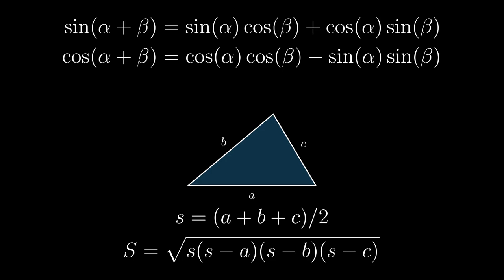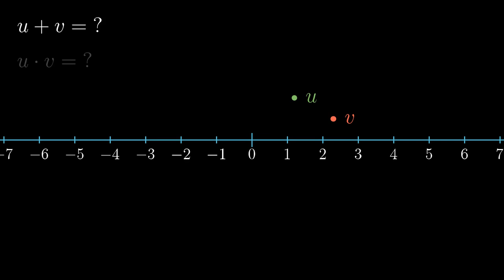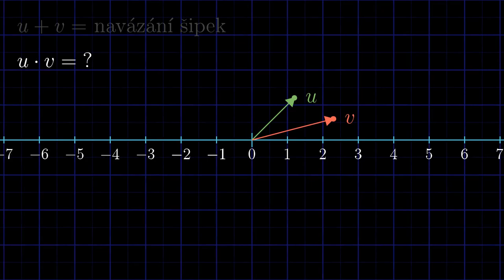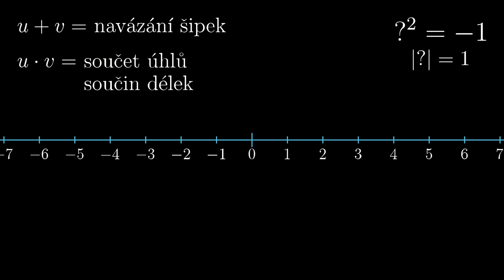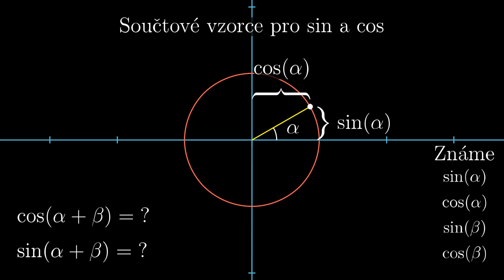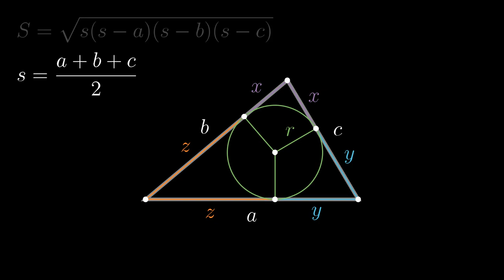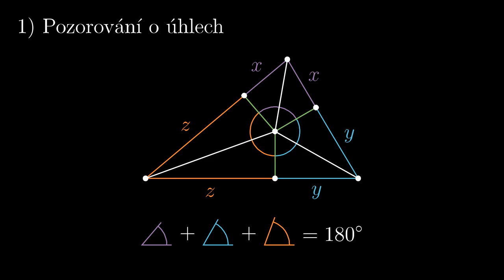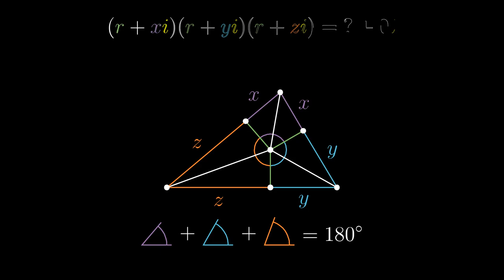Komplexní čísla a krásná odvození ošklivých vzorců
Demonstrace toho, jak lze s pomocí geometricky zavedených komplexních čísel odvodit součtové vzorce a Heronův vzorec.

0:00 Přehled
0:41 Úvod do komplexních čísel
12:39 Součtové vzorce
14:42 Heronův vzorec